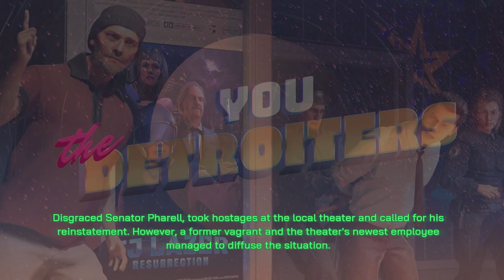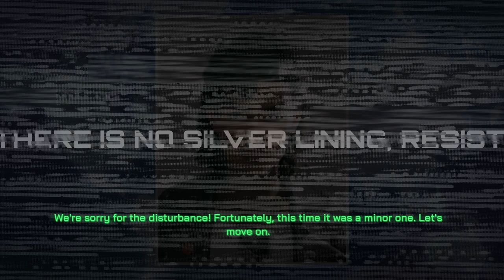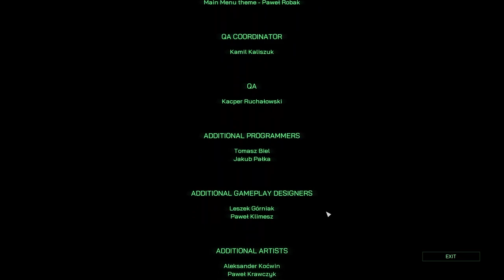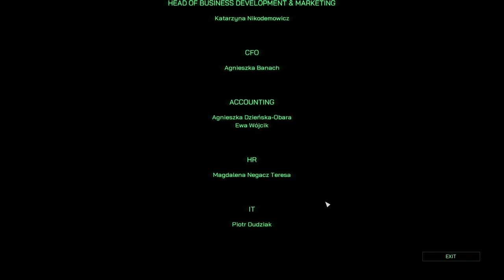RoboCop's EPIC ENDING IS ACTUALLY EPIC! | Let's Play RoboCop: Rogue City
RoboCop: Rogue City! It's the very last episode of this series! AND THIS GAME WAS AMAZING, AND THE EPIC CONCLUSION IS ACTUALLY EPIC! And there's one of those deals where the game tells you what happened to various characters, after the events of the game. The only thing we can possibly ask for is DLC/expansions/sequels. This was a legit triumph. Let's Play RoboCop: Rogue City